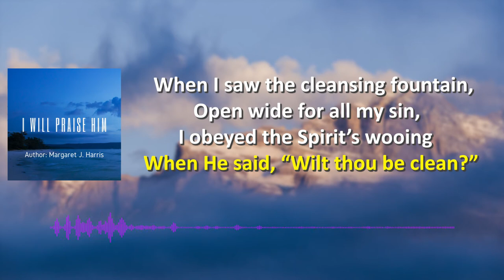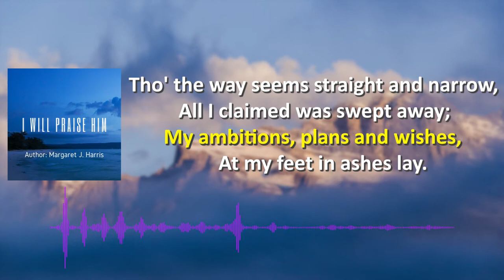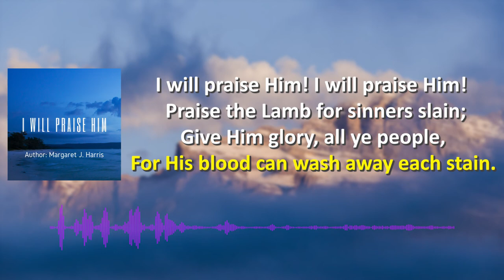08. I Will Praise Him: Written by Margaret Jenkins Harris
A hymn that expresses praise to the Lord is “I Will Praise Him.” The text was written and the tune was composed both by Mrs. Margaret Jenkins Harris, who was born on July 31, 1865, at Rushville, IL.  A member of the Iowa Holiness Association, she and her husband John Harris, also a songwriter, were active in holiness revivals and camp meetings. “I Will Praise Him” was copyrighted in 1898 and owned by the Nazarene Publishing House. The Harrises served as music directors for the 1901 General Holiness Convention in Chicago, IL. In 1910 Margaret edited the Glorious Gospel in Song for the Christian Witness Publishing Co. of Chicago. Another of her hymns, “He Took My Sins Away” of 1903 (sometimes inaccurately given as her birth date) has been fairly popular, and she also produced “I’ve Pitched My Tent in Beulah” of 1908. Her death occurred on Jan. 13, 1919, in Miami, FL.

      The song gives several reasons for praising the Lord.

I. Stanza 1 says that He cleanses our sins

“When I saw the cleansing fountain Open wide for all my sin,

I obeyed the Spirit’s wooing, When He said, ‘Wilt thou be clean?'”

 A. It was prophesied that a fountain would be opened for cleansing sin: Zech. 13:1

 B. In order to receive the salvation that is offered by this fountain, we must obey the Spirit’s wooing as revealed in the written word which He inspired: Heb. 5:8-9

 C. When we do this, we can be cleansed or washed in the blood of Christ: Rev. 1:5-6

II. Stanza 2 says that He guides us in the strait and narrow way

“Though the way seems strait and narrow, All I claimed was swept away;

My ambitions, plans, and wishes, At my feet in ashes, lay.”

 A. The way of Christ is strait and narrow: Matt. 7:13-14

 B. However, for those who choose to travel that way, their own claims are swept away as they count all things but loss for Christ: Phil. 3:4-9

 C. And we can look to Him for continued guidance in taking up the cross and following Him: Matt. 16:24

III. Stanza 3 says that He sets our hearts aflame

“Then God’s fire upon the altar Of my heart was set aflame;

I shall never cease to praise Him. Glory, glory to His name!”

 A. The altar represents the sacrifices that we must make in order to follow Christ: Phil. 2:17

 B. Yet, just as the animals were burned with fire on the altar in the Old Testament, so when we make the spiritual sacrifices required by the New Testament, our hearts are set aflame as Christ comes to dwell in them: Eph. 3:17

 C. Therefore, the faithful Christian will never cease to praise the Lord: Isa. 12:1

IV. Stanza 4 says that He takes us in

“Blessed be the name of Jesus! I’m so glad He took me in.

He’s forgiven my transgressions; He has cleansed my heart from sin.”

A. It is the name of Jesus by which we can be saved: Acts 4:12

B. When we come to Him on His terms, He has promised to take us in: Jn. 6:37

C. To those who thus come to Him, He offers forgiveness for their transgressions: Eph. 1:7

V. Stanza 5 says that He is worthy of our glory

“Glory, glory to the Father! Glory, glory to the Son!

Glory, glory to the Spirit! Glory to the Three in One.”

 A. The Lord Jehovah is worthy of glory: Ps. 29:2

 B. The Son, who is also the Lamb, is worthy of glory: Rev. 5:12

 C. The Holy Spirit, who revealed the word of the testimony by which we can overcome through the blood of the Lamb, is worthy of glory: Rev. 12:11

     CONCL.: The chorus concludes with the giving of praise and glory to the Lord for His salvation.

“I will praise Him! I will praise Him! Praise the Lamb for sinners slain;

Give Him glory, all ye people, For His blood can wash away each stain.”

So far as I can tell, the entire song has appeared in only one book used among churches of Christ, and that a fairly recent one. However, I can recall when I first saw it in various denominational books years ago being impressed with its joyful exuberance in extending glory to God. Certainly, in thanksgiving for all that the Lord has done for me, it should be my intent that “I Will Praise Him.”

NOTE: None of the materials used in this video belong to me.